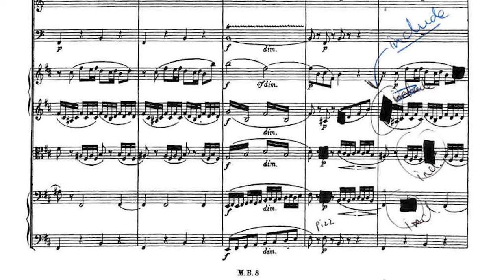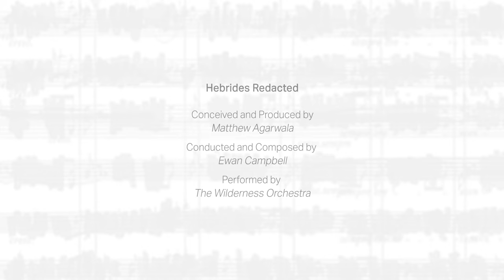Hebrides Overture’s disappearing notes highlight the plight of humpback whales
A Cambridge team frustrated by the apathetic response to biodiversity loss has developed a dramatic new way to highlight the demise of nature – and people are listening.

Driven by the observation that human activities are silencing nature, researchers have linked a piece of classical music, Mendelssohn’s ‘Hebrides Overture’, with the loss of an iconic species: the North Atlantic humpback whale.

They divided the score into decades, then scrubbed out notes in proportion to the decline of the whale population as the music – and time – progresses.

The roughly 30,000 notes in the original score approximate to the number of humpback whales in the sea in 1829, when the piece was written. But then extensive commercial whaling began – and by 1920, two thirds of all humpback whales were gone.

Listen and see the audience reaction to a live performance of the piece at the 2022 Wilderness Festival.

Film credit: Tom Besley